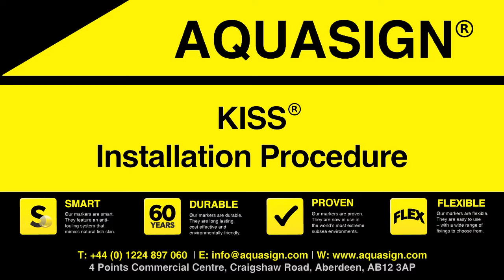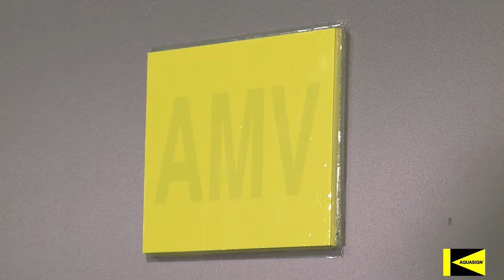Aquasign Underwater Markers: KISS Installation (Norwegian)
KISS Installasjonsprosedyre: Den følgende videoen gir trinnvis opplæring for å installere Aquasign KISS skilt.